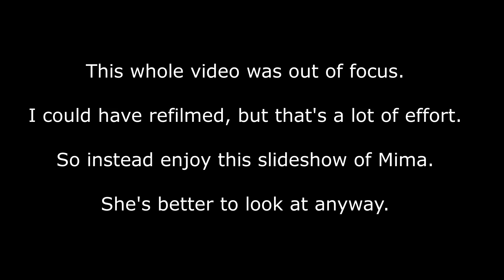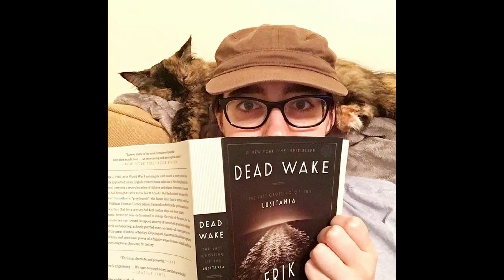2019 Goals Reflection (and a Mima slideshow)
2019 Goals Reflection (and a Mima slideshow)

I meant to post this back in January, but I kept putting it off because the whole video was out of focus and I didn't want to film it a second time. So I just decided to insert a bunch of Mima pictures. Feel free to mute it if you're just here for Mima. I understand. I am too.

Books Mentioned:
Jurassic Park by Michael Crichton
Lord of the Rings by Tolkien
Someday Someday Maybe by Lauren Graham
Dracula by Bram Stoker
The Rose and the Dagger by Renee Ahdieh
Tortall a Spy's Guide by Tamora Pierce
1984 by George Orwell
Dubliners by James Joyce
Betrayal at Little Gibraltar by William Walker
Jon Krakauer
Erik Larson
Bill Nye